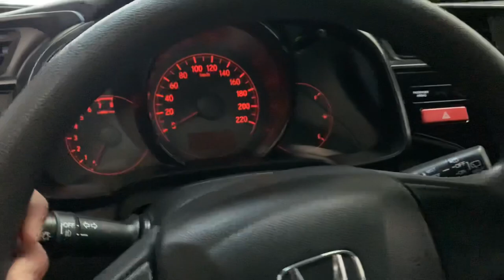Honda FIT 2015 ou 2013? Vale a Pena PAGAR MAIS PELO MODELO MAIS NOVO? A Rodrigo Automóveis COMPAROU!